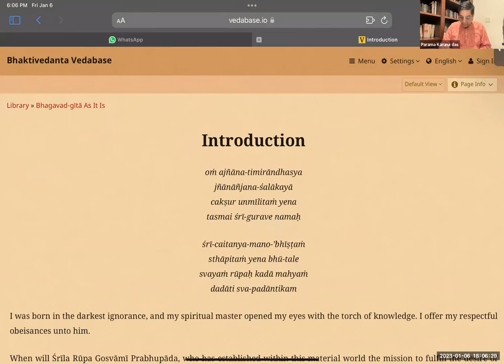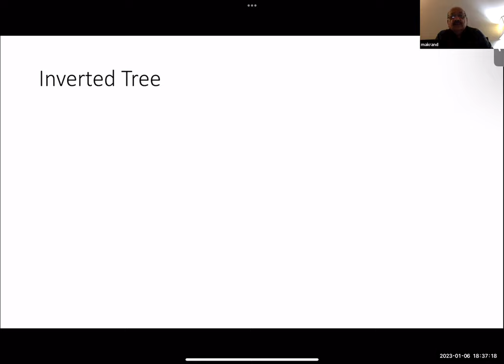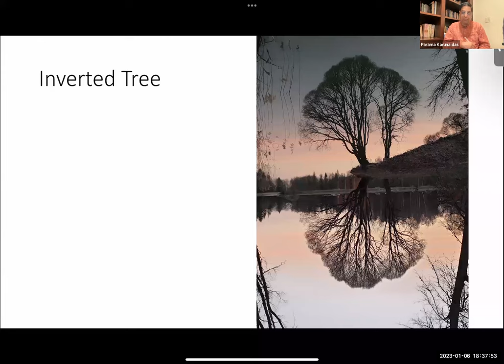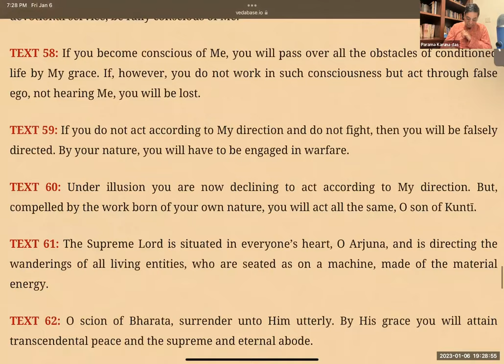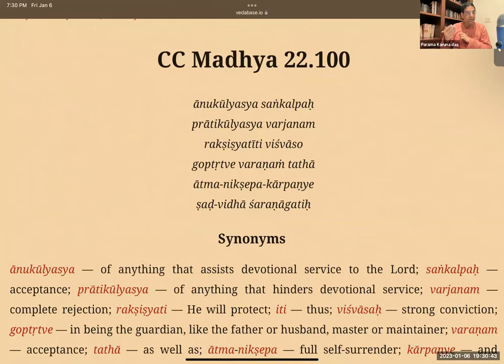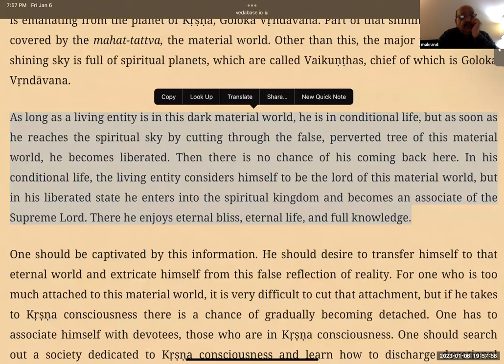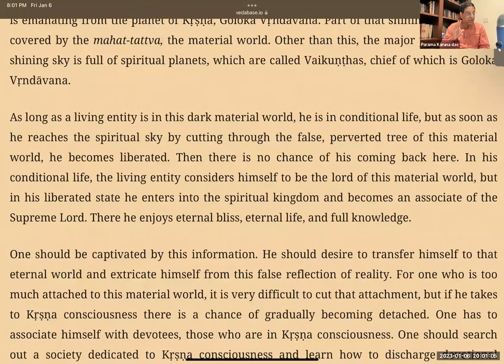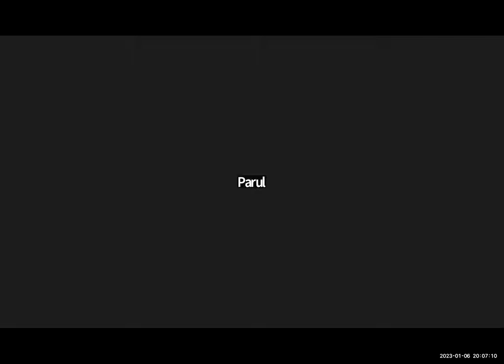(#64) Bhagavad Gita course - 2021 batch - Chapter 15 (Part 1)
This class covered Bhagavad Gita Chapter 15, verses 15.1 to 15.6.
We also covered the significance of Chapter 15, and its link to chapter 14.
Lecture Timeline:
0:00:00 – Introduction
0:02:02 – Mangalacharan prayers
0:04:36 – Overview of Chapter 14 & links with Chapter 15
0:12:17 – What about the Vedas?
0:14:28 – 3 fundamental texts of Vedic literature
0:15:58 – Vedas / Upanishads & the Bhagavad Gita + purpose of chapter 15
0:18:10 – Chapter 15 is a summary of the entire Bhagavad Gita
0:20:27 – How does chapter 15 fit in the overall flow of the Jnana Yoga section? Brief overview of Chapters 13-18
0:27:47 – Text 15.1
0:31:35 – What is the inverted tree? What is the difference between real tree & inverted tree?
0:40:30 – What does the inverted tree represent?
0:43:00 – What is the water that causes the reflection? What does it represent?
0:44:05 – What is the purpose of the Vedas?
0:48:58 – Text 15.2
0:52:50 – Key take aways from text 15.2
0:55:08 – What should one do now, having known the nature of this inverted tree?
0:56:10 – How to free ourselves from this tree?
0:57:14 – Text 15.3
0:59:00 – When did the material world begin?
1:00:38 – Why will we never be able to cut the tree?
1:03:56 – Key take aways from text 15.3
1:05:51 – How to understand the Bhagavad Gita or any shastra?
1:09:20 – Whose help should we seek in this (impossible) task? Can anyone help? How to attract help?
1:11:00 – Text 15.4
1:14:35 – What is the purpose of liberation?
1:16:55 – Text 15.5 (Process of surrendering: detachment from items not aligned with Krishna bhakti)
1:19:35 – Key take aways from text 15.5
1:24:02 – 6 limbs of surrender (Teachings of Lord Chaitanya Mahaprabhu- Chaitanya Charitmarita Madhya Lila Chapter 22 Verse 100)
1:30:29 – Where does one go after surrendering? (prayojana/ destination)
1:31:33 – Description from Chaitanya Charitamrita about a son who goes to an astrologer (sambandha à abhideya à prayojana)
1:34:18 – Text 15.6
1:38:08 – Very important part of text 15.6
1:41:30 – What is one of the most important things in our spiritual journey? What is the silent killer of our spiritual journey?
1:43:58 – Q1. What happens to us when we reach the Parama Dhaam? Does our identity remain intact, or do we merge with the Paramatma?
1:44:58 – Q2. Krishna says that you are my ansh/ part- then how do we remain independent from Him?
1:46:59 – Achintya- Bheda- Abheda understanding by Lord Chaitanya Mahaprabhu
1:51:35 – Purport of Text 15.6
1:56:42 – Q3. When does the Lord create new jivas? How does the jiva come into existence?
2:00:32 – Q4. Prabhuji, don’t we say that in the beginning of time we all come from Krishna & at the end we all get emerged into Krishna?
2:01:57 – Q5. Those who follow the path of Bhakti, do they also reach only Brahman?
2:04:20 – Announcements